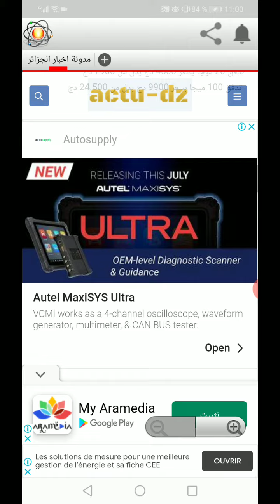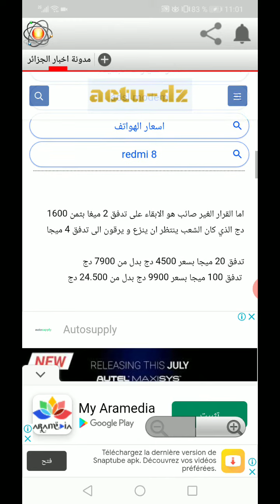اسعار الانترنت الجديدة ADSL/ FIBRE 2020